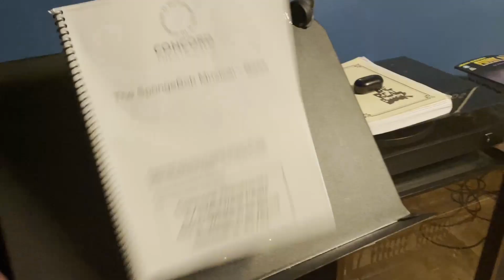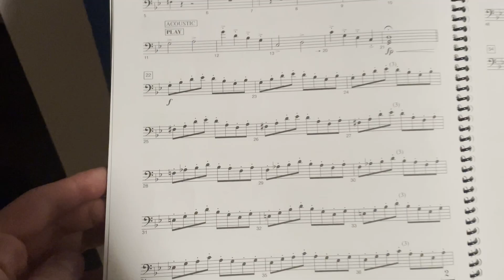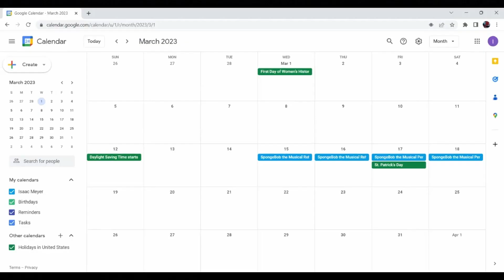SpongeBob the Musical - Gig Vlog #1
In March 2023, I was hired to play bass in a high school production of SpongeBob the Musical. Here is the retelling of my experience.